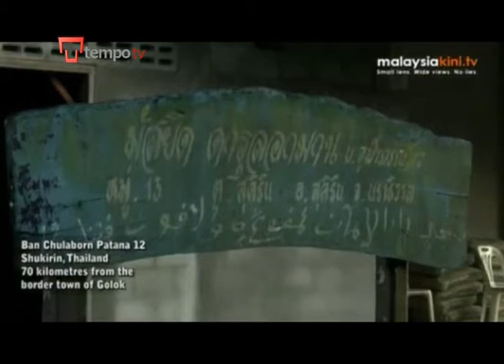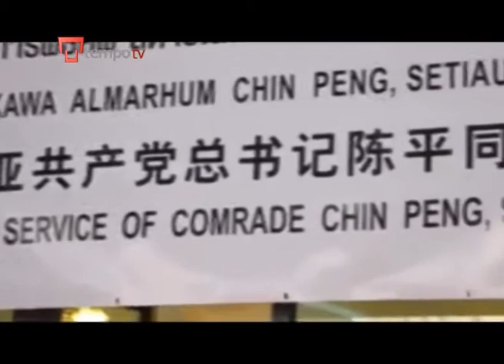Chin Peng: Malaysia communist guerrilla exiled even in death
Malaysian independence fighter and fierce communist guerilla Chin Peng has died at the age of 90.

Chin was the last of the major guerrilla commanders who fought colonialism in Asia, a group including Sukarno, Ho Chi Minh in Vietnam, and Aung San in Burma.

He fought alongside the British during the Japanese occupation of Malaya, but in 1948 began a struggle to establish an independent Communist state.
It was a struggle he lost and he died in Thailand where he had lived for years in exile.
As Faidzal Mohtar reports the Malaysia government will not even allow his ashes to return home.